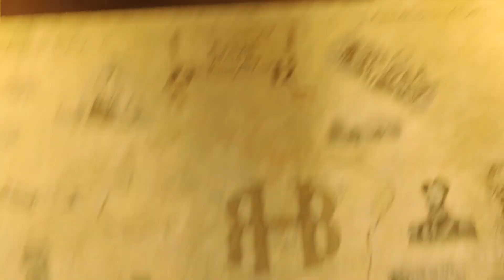Paulistas vs Cariocas: A Rivalidade Histórica Revelada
Explorando as raízes de uma rivalidade histórica! 🌆🔥 Neste vídeo, mergulhamos nas páginas da história do Brasil para desvendar os motivos por trás da duradoura rivalidade entre paulistas e cariocas. Prepare-se para uma viagem através dos séculos e descubra as nuances dessa relação única e, muitas vezes, calorosa. 🔍📜

TORNE-SE MEMBRO DO CANAL PARA VÍDEOS EXCLUSIVOS, DESCONTOS EM CURSOS E OUTRAS VANTAGENS: